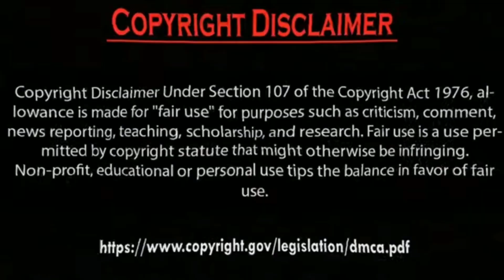Erkan Meriç proposed to Hazal Subaşi.by Usman Creation